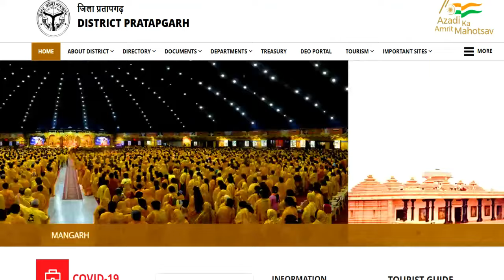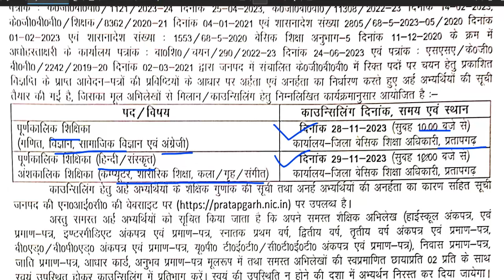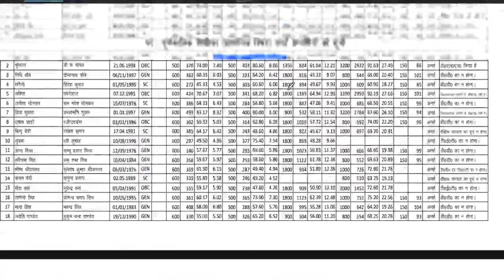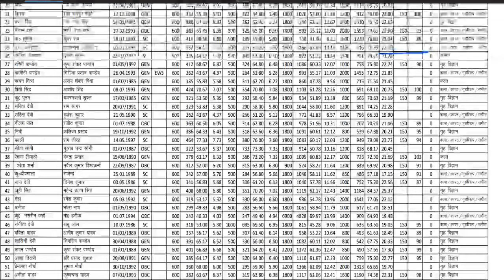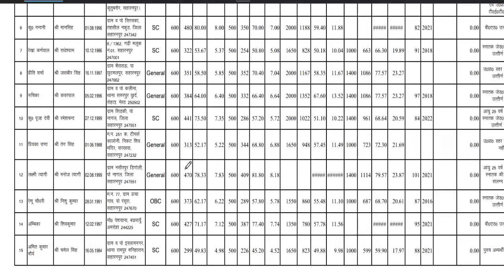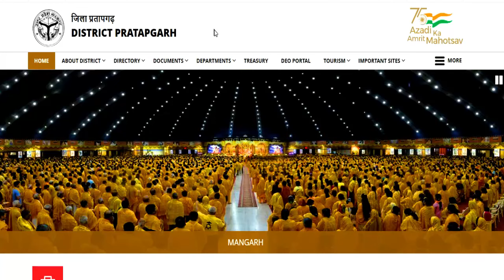KGBV Teacher vacancy | Councelling date prataapgarh newvacancy2023 | LWDjob | detail information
कस्तूरबा विद्यालय KGBV Teacher vacancy | Councelling date prataapgarh newvacancy2023 | LWDjob | detail information

tgt eligibility
pgt eligibilty